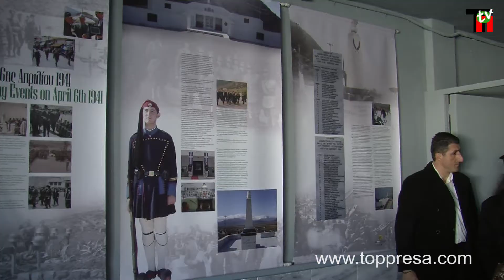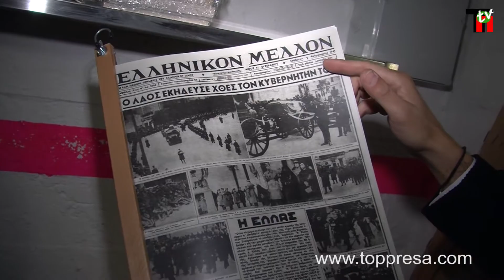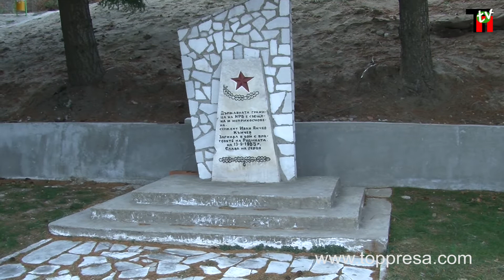Гоце Делчев и Като Неврокопи -- в обща туристическа дестинация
„Разходка в бъдещето без граници" е поредният проект който се реализира на територията на община Гоце Делчев по програма „Европейско териториално сътрудничество „Гърция -- България 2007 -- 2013 г."